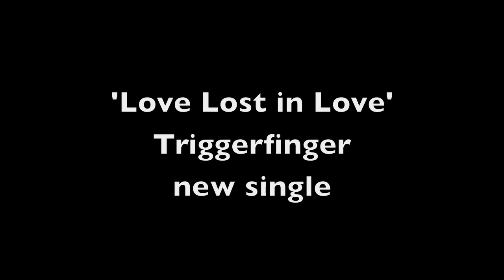Love Lost in Love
Love Lost in Love, new single by Triggerfinger